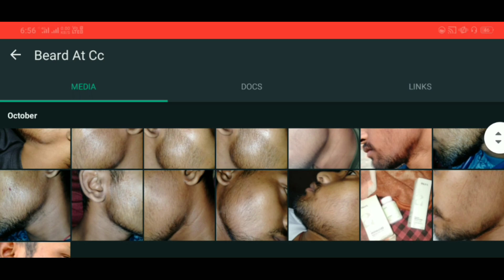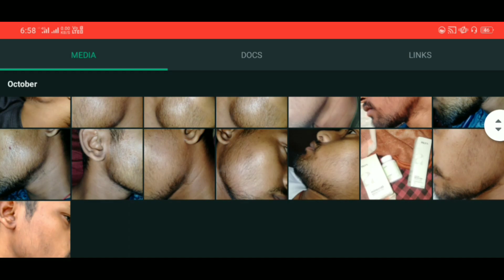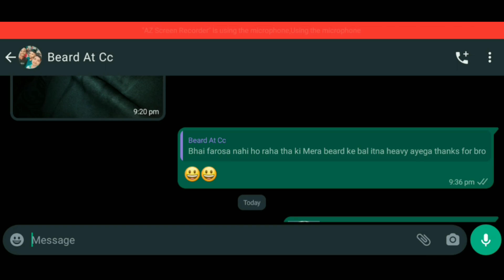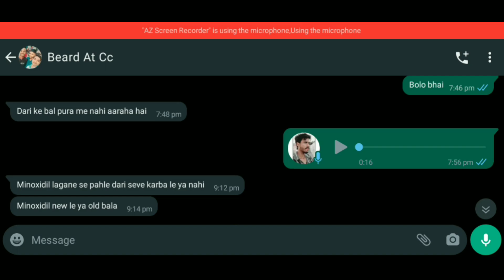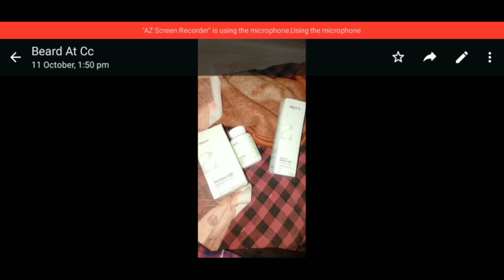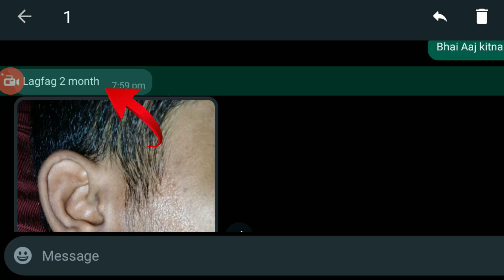BEARD GROWTH || गजब पूरी दाढी आ गई || I have a wonderful full beard! Came very soon 😃 mars by ghc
(2). Biotin

(4). Vitalizer

(5). Dermaroller

Your quries:-
home remedies for beard growth
how to grow full beard
how to grow beard naturally
tips for beard growth
effective remedies for beard growth
home remedies for beard
how to get rid of patchy beard
how to grow beard
how to grow beard fast
How to grow some facial hair
How to grow a moustache
Minoxidil beard journey
How to grow a beard
Dadhi Kaise ugaye
Dadhi ugane Ka Tarika
Dadhi Kaise badhaen
Remedy for beard growth
Beard growth suggestion
Beard growth tips
Rogaine review
Facial hair growth tips
How to grow facial hair
patchy beard problem india
how to fix patchy beard problem
patchy beard india
patchy beard solution hindi
patchy beard solution
kirkland minoxidil india
minoxidil in india
how to get minoxidil in india
patchy beard fix in hindi
patchy beard fix india
how to fill patchy beard hindi